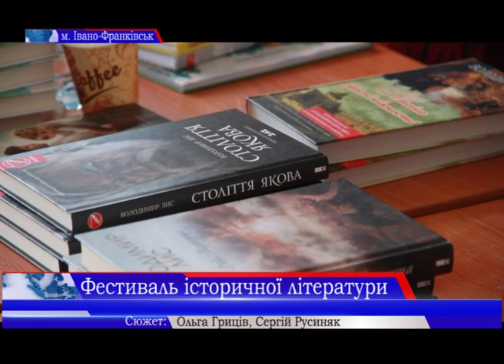Фестиваль історичної літератури розпочався в Івано-Франківську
В Івано-Франківську розпочався фестиваль історичної літератури «Софія». Відбувається він в рамках продовження святкування дня міста. На відкриття завітали відомі письменники завітали відомі письменники Володимир Лис та Надія Гуменюк. Про усі родзинкирозповість – Ольга Гриців.